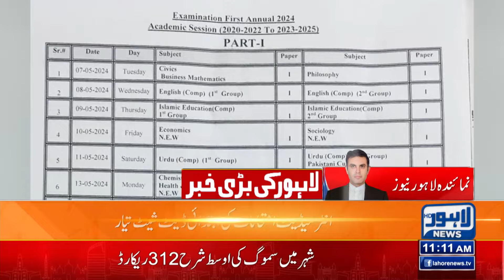Important News Regarding Students | Lahore News HD